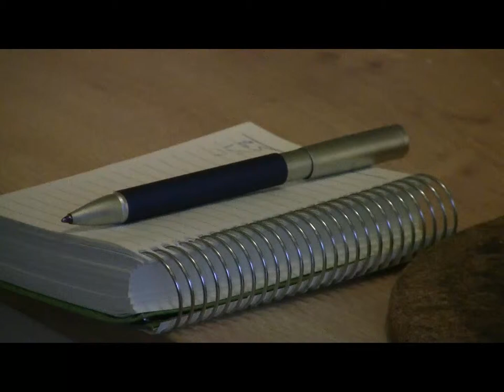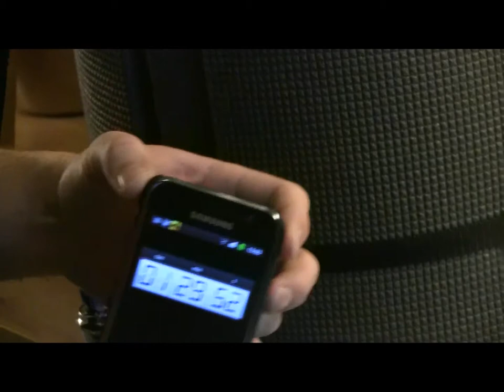Sahlströms bryggerier IPA 2012-12-01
Sahlströms bryggerier brygger en IPA 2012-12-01.